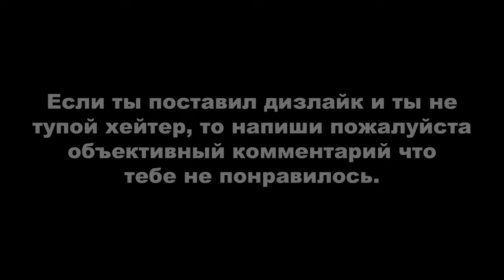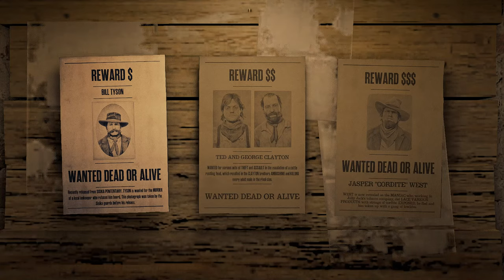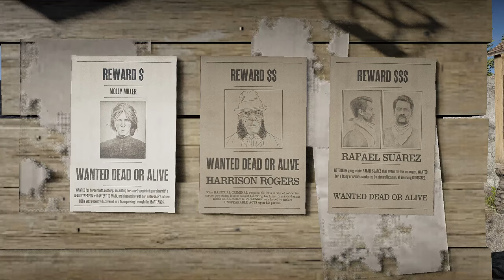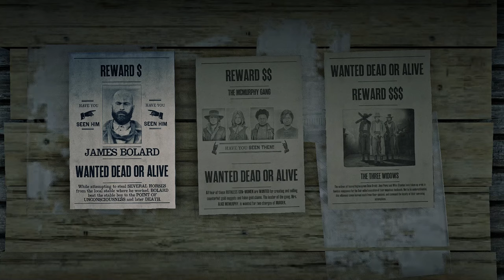RDR ONLINE: ЕЖЕДНЕВНЫЕ ИСПЫТАНИЯ. ДЕНЬ #28. ФИНАЛ.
Это последний мой ролик по прохождению ежедневных испытаний. На следующий день прогресс сбрасывается и начинается всё "с нуля". Наверно никто (по крайней мере на ютубе) не показывал, как на протяжение 28 дней проходил ВСЕ основные ежедневные испытания и необходимый минимум (9) испытаний ролей. Если есть тот кто делал подобное, то напишите мне, пожалуйста.

Вступление - 0:00

ОБЩИЕ ИСПЫТАНИЯ:
1. Девятипоясных броненосцев освежевано - 0:22. Ищите их где искал я или используйте интерактивную карту (ссылка внизу);
2. Душицы собрано - 1:12. Ищите её где искал я или используйте интерактивную карту (ссылка внизу);
3. Опьянений - 2:19. Вы можете опьянеть в лагере. Коробка с бесконечными бутылками пива стоит рядом с бочкой с водой под тентом, где обычно меняется тема лагеря. Достаточно выпить 5 бутылок пива, чтобы опьянеть. Если у вас есть Бурбон, достаточно выпить две бутылки. Отправляйтесь в любой салун, закажите и выпейте виски 5 раз. После 5 выпитых бутылок опьянение вам обеспечено;
4. Отражено нападение из засады - 3:27. Лично у меня часто спавнится случайное событие недалеко от Армадилло, но вы можете найти нужное событие подобие моего или напрямую засаду используя интерактивную карту (ссылка внизу). Как превратить миссию по сопровождению NPC в засаду? Если вы хотите убедиться, что вместо миссии по сопровождению вы получите засаду, есть один способ: 1) Стреляйте рядом с незнакомцем. Если вам выпала миссия по сопровождению NPC, вы увидите голубой значок на мини-карте. 2) После вашего выстрела незнакомец попытается убежать. Не убивайте его и дайте ему убежать. 3) Отъедьте на небольшое расстояние, чтобы сбросить миссию. Затем вернитесь на то же место, где вы встретили незнакомца. 4) Во второй раз вам должна будет выпасть засада. Проверьте, повторив первый пункт. 5) Если это засада, незнакомец после вашего выстрела не станет убегать и откроет по вам огонь.
6) После нейтрализации засады вы увидите, что ежедневное испытание выполнено;
5. Пантер убито - 5:30. Ищите её где искал я или используйте интерактивную карту (ссылка внизу). Также встречаются флоридские пумы - это тоже пантера;
6. Приготовлена первосортная говядина с приправой - 6:32. Самый быстрый способ получить первосортную говядину - просто купить ее у мясника (стоимость $5.50). Для мяса это немного дорого, поэтому есть несколько животных, из которых его можно получить: коровы, волы и бизоны (их местонахождение ищите по интерактивной карте). 3 основных ранчо для крупного рогатого скота - Ранчо Эмеральд, Carmody Dell и Hill Haven Ranch. Вы можете использовать дикую мяту, ползучий тимьян или душицу для приправы;
7. Расстояние, с которого ИИ-врага заарканили и протащили, не слезая с лошади - 7:45. Можно сделать с любым NPC: выстрелите в его лошадь, чтобы он начал атаковать вас, затем просто накиньте на него лассо и протащите его.

РОЛИ:
1. Заданий по поимке преступников выполнено, не убив врага или преступника, поймано преступников с плакатов из Вест-Элизабет и разыскиваемых преступников заарканено с лошади - 8:49;
2. Бутылок ядовитого самогона создано - 15:52. Рецепт по созданию отравленного самогона можно купить у Мэгги за 500$ и 2 жетона роли, создается на любом лагерном костре. После покупки рецепта откройте сумку и выберите купленный рецепт, чтобы изучить его;
3. Вы танцевали в баре в течение 2 минут - 16:37. Купите улучшение для своего бара с музыкантами, подойдите к ним, нажмите «играть», после чего вы сможете танцевать под музыку;
4. Раз подано самогона другим игрокам в баре - 17:59. Можно сделать с одним игроком. Ваш друг или рандомный игрок должен облокотиться на стойку, затем встаньте с другой стороны, нажмите «подать напиток» - «обслужить посетителя», так еще 3 раза;
5. Образцов животных продано Гарриет - 19:57. Усыпите пять любых животных и возьмите их образцы. Для усыпления вам понадобятся снотворные патроны для варминта, которые можно приобрести у Гарриет;
6. Создано или использовано маскирующих тоников - 20:38. Маскирующие тоники можно приобрести у Гарриет. Чтобы создавать маскирующие тоники, необходимо купить рецепт у Гарриет (не рекомендуется);
7. Сфотографировано легендарных животных - 21:08.